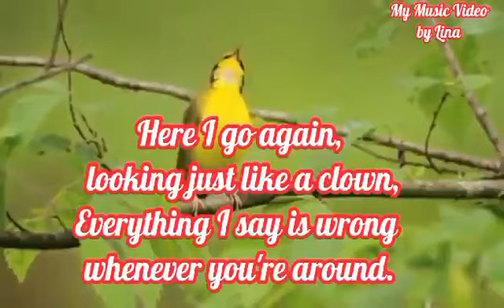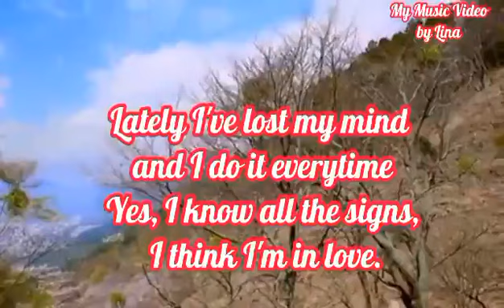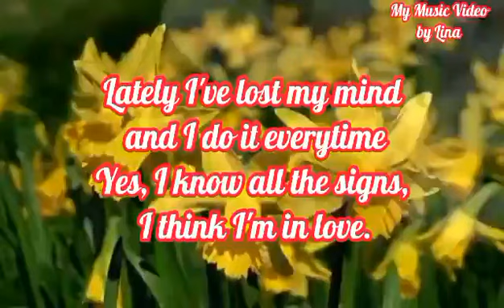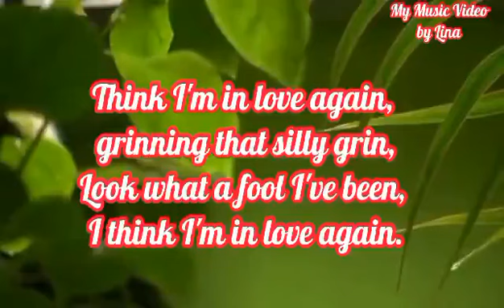Think I'm In Love Again